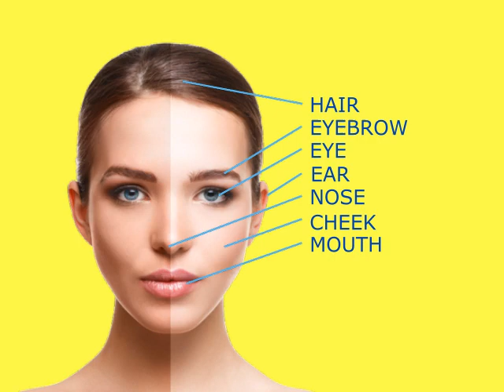Нужно учить английский?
Английский язык онлайн. Попробуй!